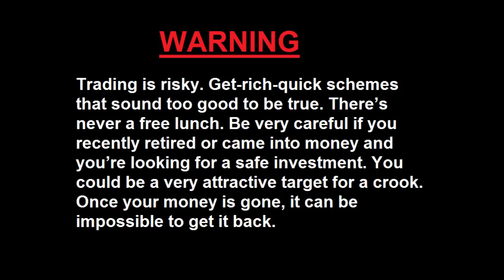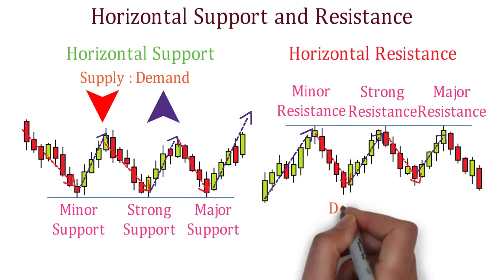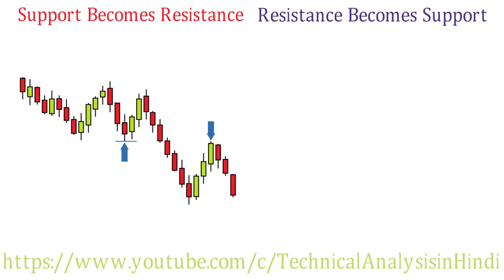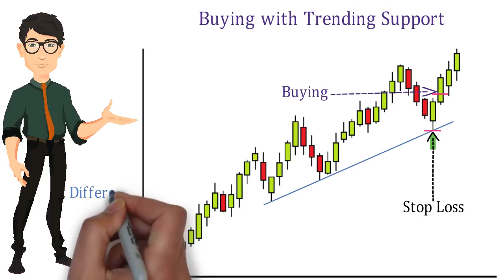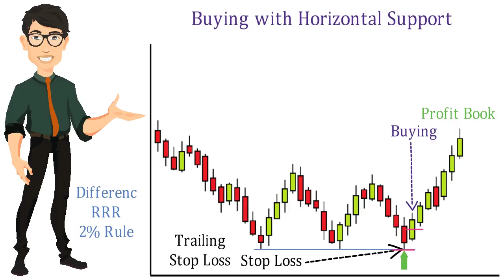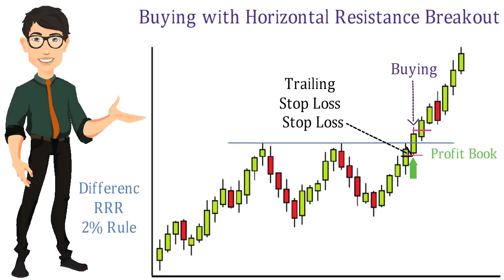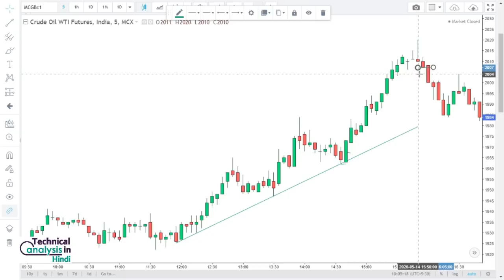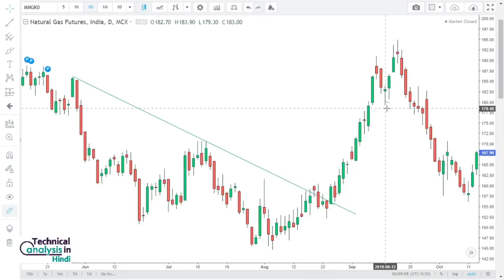Support and Resistance Analysis in Hindi. Technical Analysis in Hindi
Support level is a level where the price trends to find Support as it falls. This means that the price is more likely to "bounce" off this level rather than break through it. However, once the price has breached this level, by an amount exceeding some noise, it is likely to continue falling until meeting another support level.
Resistance level is the opposite of a support level. It is where the price trends to find Resistance as it rises. Again, this means that the price is more likely to "bounce" off this level rather than break through it. However, once the price has breached this level, by an amount exceeding some noise, it is likely to continue rising until meeting another resistance level.
Identifying support and resistance levels Using support and resistance levels
horizontal support breakout, horizontal resistance breakout, horizontal support, horizontal resistance
trending support breakout, trending resistance breakout, trending support, trending resistance
Support Becomes Resistance , Resistance Becomes Support,